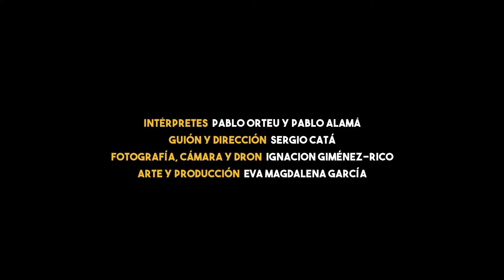El juego de los pueblos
Ya está bien de \"Veo veo\". Ahora lo que se lleva es el Juego de los Pueblos.